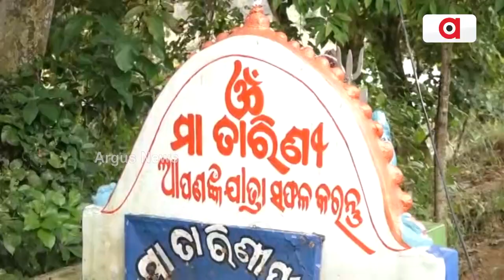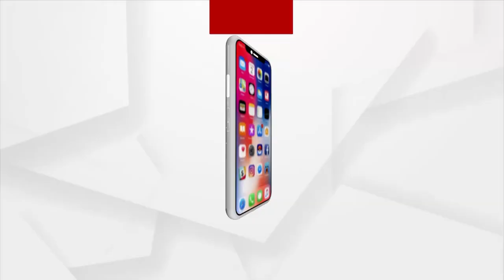Breach In River Embankment, Villagers In Fear In Jajpur's Binjharpur